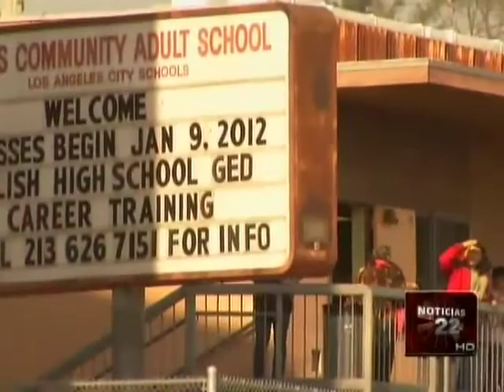Jan 31 2012 - Evans Rally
Students, Teachers, Community Members protest LA Unified School District's plans to de-fund 100% of Adult Education starting 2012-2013, impacting 350,000 students.  This would have devastating effects on our communities in Los Angles, and prolong the economic crisis our already underserved communities are enduring.